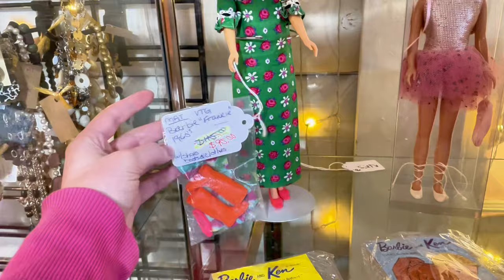BARBIE MANIA AT THE ANTIQUE MALL! - Doll Hunt & Haul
I found so many cool Barbie dolls recently :D this new antique mall I found yielded some more 60’s dolls for my growing collection which is always a huge score!! I absolutely love the green Skipper outfit!! And then of course our limited edition Pink Jubilee Barbie returns for another feature in this video (:
Featuring @queenbeanscollectibles5677 :D
Doll hunt with Pink Jubilee (I left her):

Time stamps:
0:00 - 07:39 - Barbie dolls at the antique mall
07:39 - 10:40 - 2nd & Charles thrift store hunt Barbie’s
10:40 - 11:42 - Haul intro
11:42 - 14:16 - Barbie 2003 and Super Talk Barbie
14:16 - 27:36 - Fashion pack dolls, Byron Lars Barbie, 60’s Skipper & MOD Francis
27:36 - - Barbie cases & Limited Edition Pink Jubilee Barbie